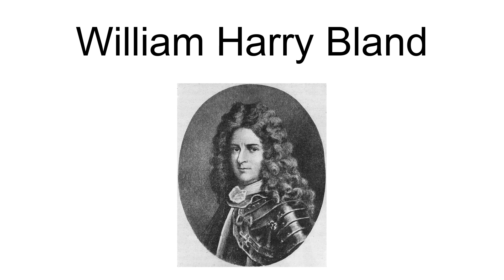William Harry Bland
Lieutenant William Harry Bland (6 June 1898 Karachi, Sind, Presidency of Bombay, Raj of India, British Empire – 24 October 1962 Vancouver, British Columbia, Commonwealth of Canada) was a British World War I flying ace credited with seven aerial victories.